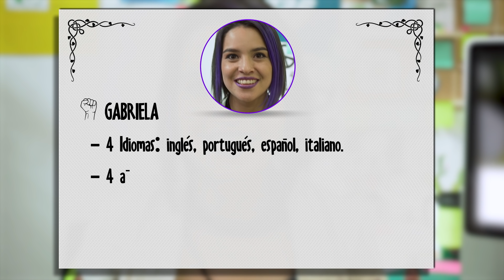TRÁILER OFICIAL: EL PANAL 🐝 | El experimento del cambio | BIO AMAYU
¡Atención guardianes! Se acerca el estreno mundial de la nueva web serie “El Panal” de @enchufe.tv para Bio Amayu, en exclusiva en YouTube.

Lic. Nidia Medina (@CarlaYepez)  y su jefe Don Julito (@RaúlSantana) introducen al equipo en un experimento, quieren poner equilibrio en la vida de esta banda de desquiciados y para ello los embarcan en el viaje de sus vidas.

¿Serán capaces  de sobrevivir a todas sus pruebas? ¿Conseguirán sus compañeros salvarse? ¿Volverán a ser los mismos después de este experimento?

Disfruta nuestros jugos naturales BIO AMAYU, disponibles en nuestra página web para 🇵🇪 y para 🇨🇴

Cast Trailer:
Nidia: Carla Yépez
Don Julito: Raúl Santana
Huguito: Diego Ulloa
Ramón: Orlando Herrera
Humbertito: Mao House
Gabriela: Soledad Bustamante
Orlando (O.S.): Christian Moya
Oficinista 1: Christian Castillo
Oficinista 2: Cecibel Coronel